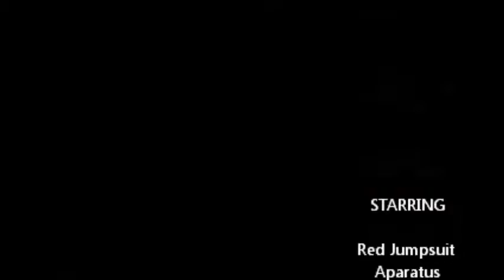Hit Music Central Pictoral